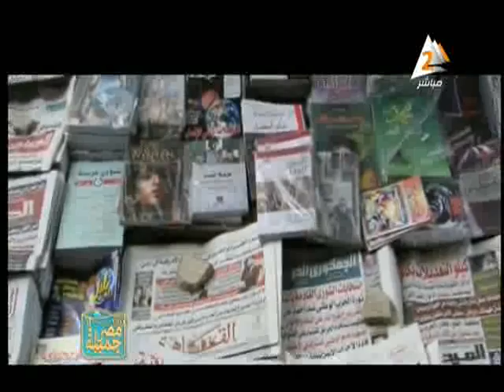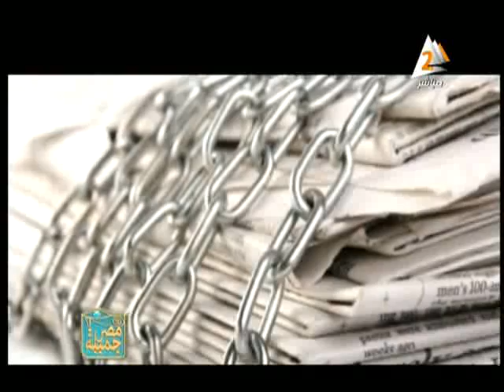مبادرة الاعلام المصرى ضد التضليل مع الكاتب الصحفى خالد عبد اللطيف فى 10 الصبح 5يناير2015